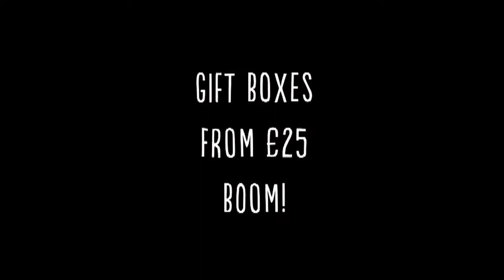Have A Rampant Sporting Christmas